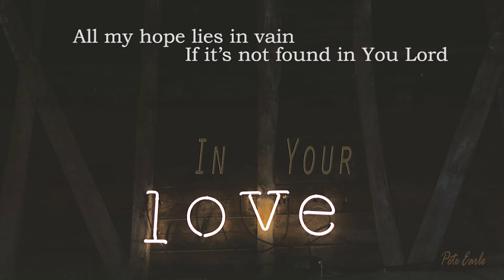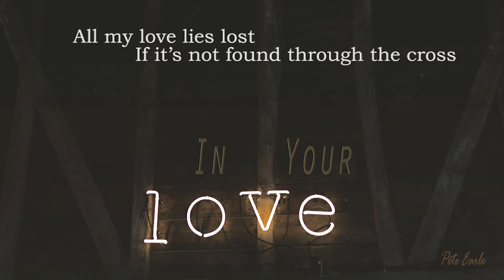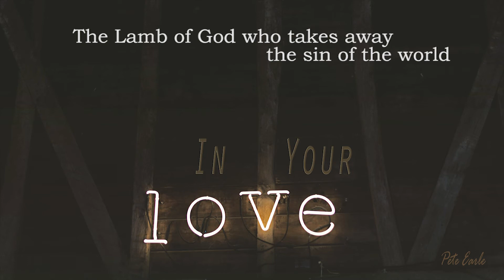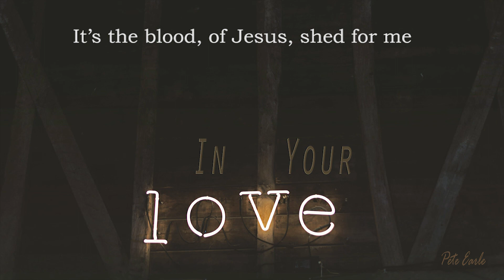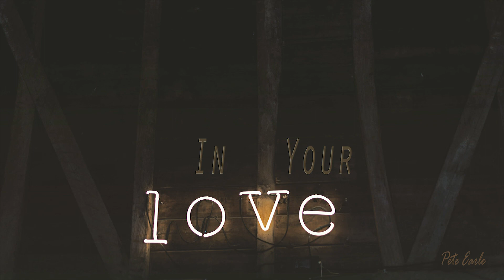In Your Love